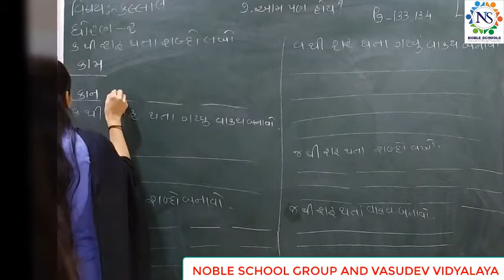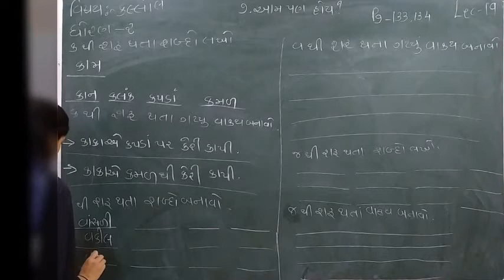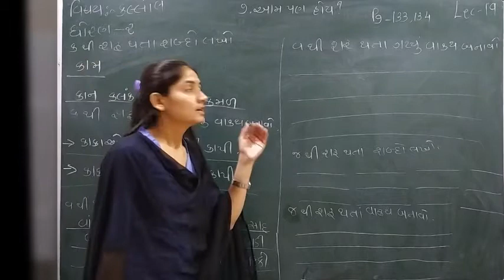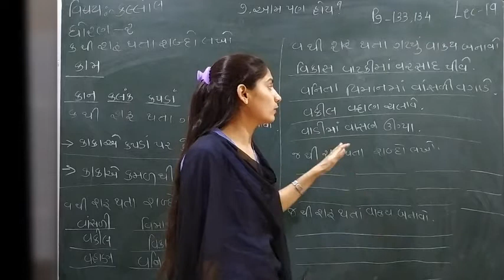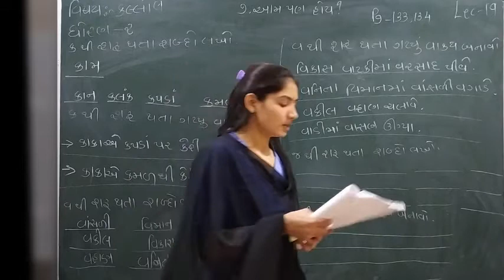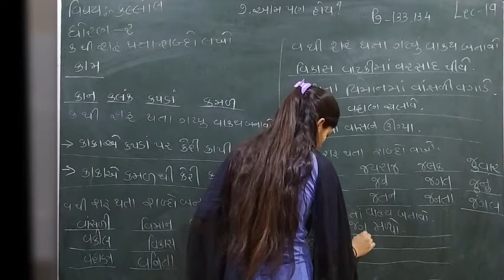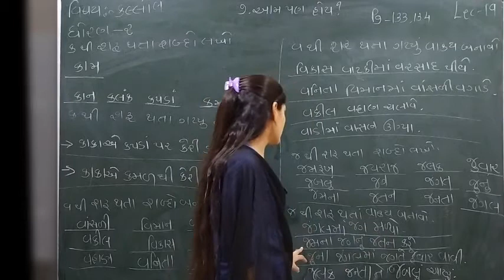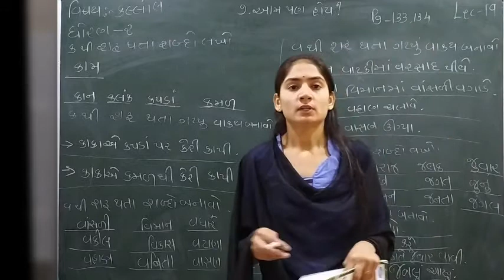Standard - 2 kallol Semester - 2 Lecture - 19 by Sonalmadam